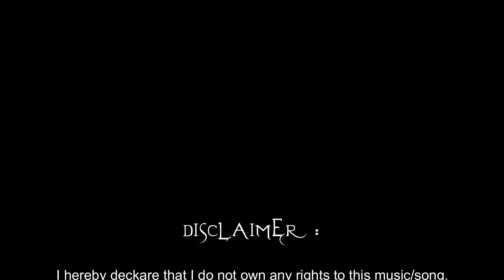BRING ME TO LIFE (Evanescence) Multi-Instrument Rendition feat. Joan,Siem,Christine and Jojo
Da Pobre Productions presents:
BRING ME TO LIFE by EVANESCENCE
Maki's Multi-Instrument Rendition
feat. Joan, Siem, Christine and Jojo

Nostalgia at it's finest.
high school days soundtrip.